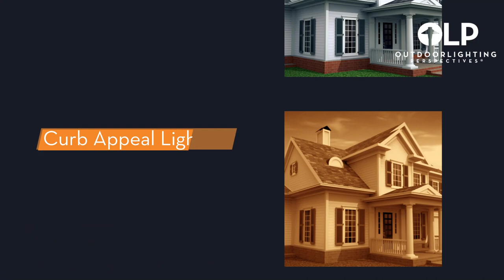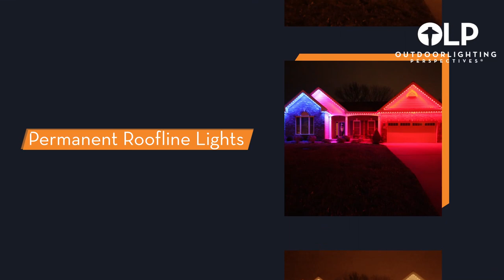Outdoor Lighting Frontenac MO | Frontenac Landscape Lighting | Outdoor Lighting Perspectives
Make your home or business a standout with professional outdoor lighting in Frontenac MO, by top-rated St. Louis area lighting company, Outdoor Lighting Perspectives.

Frontenac residents, who want to reinvigorate their homes or businesses at night choose Outdoor Lighting Perspectives of St. Louis. As your choice for a St Louis lighting company, we can bring your property out of the dark with an expertly designed and installed outdoor lighting display. Whether you wish to highlight your building’s architecture or improve safety and security during dark house, our experienced Frontenac outdoor lighting team is ready to help.

Outdoor Lighting Perspectives offers only the highest-quality outdoor lighting fixtures for our low-voltage, LED outdoor lighting installations. In addition to a truly custom outdoor lighting design and installation, we offer Shine365, our annual maintenance plan and lighting warranty, which allows your lights to shine brightly and beautifully for many years to come.

Landscape Lighting Frontenac MO

Showcase your landscaping with just the right Frontenac landscape lighting design. Each of our landscape lighting installations is customized to every path, planting, tree, and outdoor structure to bring your landscape out of the darkness at night.

Not just a landscape lighting company in Frontenac MO, we offer many custom outdoor lighting types and services, including:

✅ String Outdoor Lighting
✅ Color-changing LED Outdoor Lighting
✅ Pathway Lighting
✅ Pool Lighting
✅ Deck & Patio Lighting
✅ LED Lighting Conversions

Why choose us for your Frontenac outdoor lighting company?

✅ Expertise: We have been the leader in outdoor lighting services since 1995.

✅ Tailored Outdoor Lighting Solutions: We customize every Frontenac MO lighting design to each client’s needs, as well as their architectural and landscaping features.

✅ Premium Outdoor Lighting Fixtures: We use only the highest quality, energy-efficient outdoor lighting fixtures and products.

✅ Safety First: Our team follows industry-best practices to install lighting fixtures safely and securely.

✅ Customer Satisfaction: We prioritize every client’s satisfaction and will work hard to ensure your new outdoor lighting installation is all you hoped it would be and more.

Transform your Frontenac area residential or commercial property into a nighttime showcase with our exceptional outdoor lighting services.

If you are searching for outdoor lighting near me in Frontenac MO, look no further than Outdoor Lighting Perspectives of St. Louis. Our custom outdoor lighting designs enhance every property’s beauty, safety, and security.

Is professional landscape lighting worth it?

What is the longest-lasting outdoor lighting?

Dive into dazzling nights with Frontenac pool area lighting